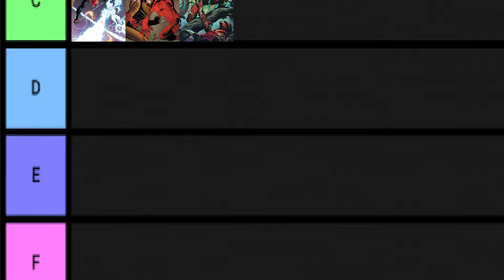EL Spider-Man De Tim Burton ??? || Edge of Spider-Verse 2024 #2